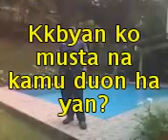yakan malayu song